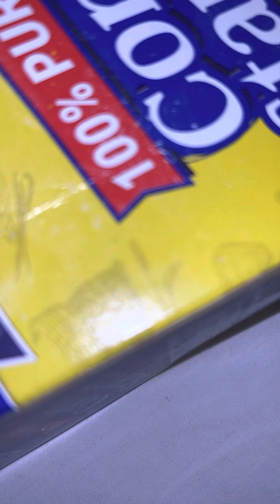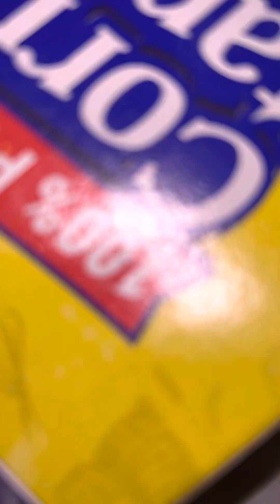Clabber Girl and Chestnut Hill❗️SUBSCRIBE FOR MORE VIDEOS AND REQUESTS 💕